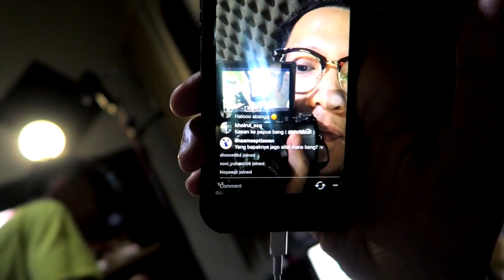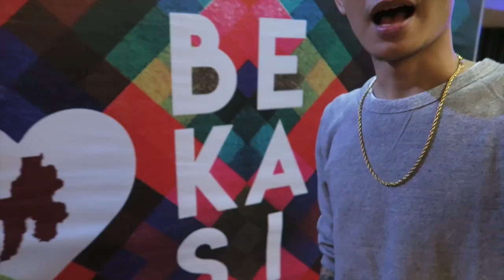DAILY VLOG MEMBOSANKAN With DYCAL, LANGSTON, RIA, EITARO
ZERO ONE IND